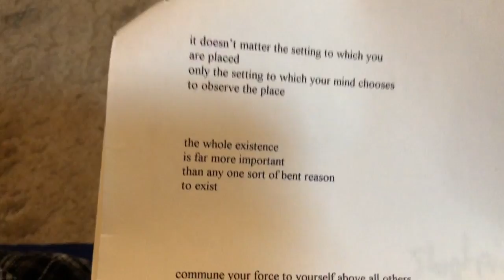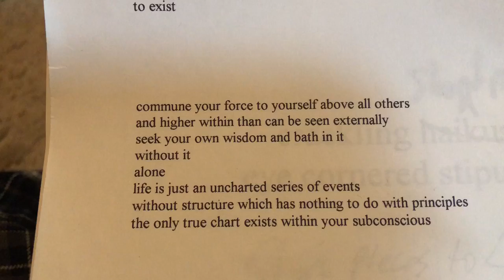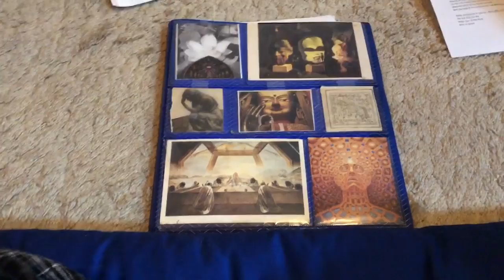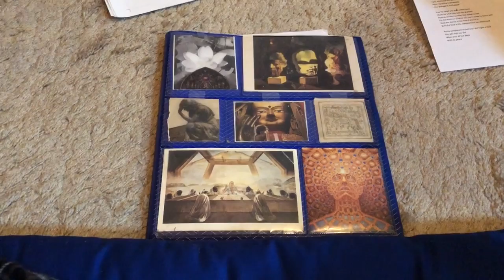short pieces to light a fire by part 4 ( poems)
These poems are copyrighted under my pen name Gabriel Samadhi.